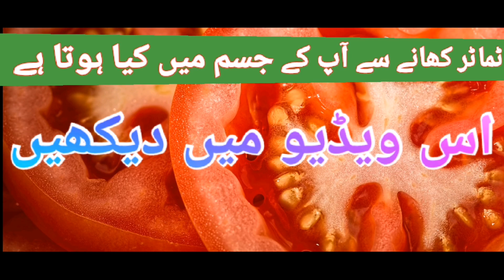Tamatar ke fayde /tomato ke fayde /tomato health benefits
Tamatar ke fayde
Tomatoes give you energy and helps your eyes. Tomatoes are considered "super food" because it contains many vitamins. Tomatoes help in fight against cancer.